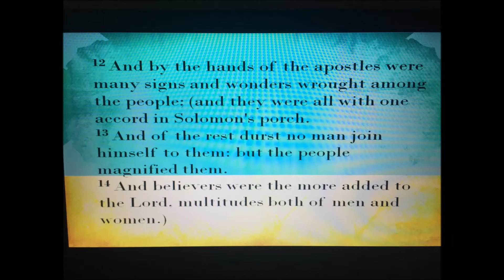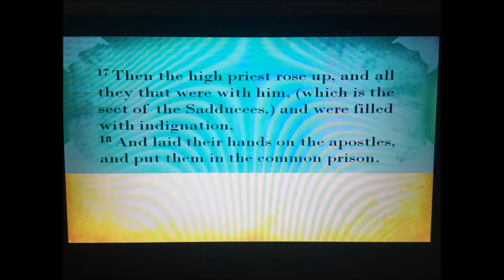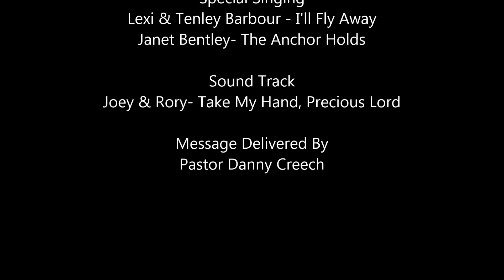"Persecution Of The Church" - Rev. Danny Creech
Date: 11/06/2016

Service: Sunday Worship Service

Type: Sermon

Sermon Title: "Persecution Of The Church"

Sermon By: Rev. Danny Creech